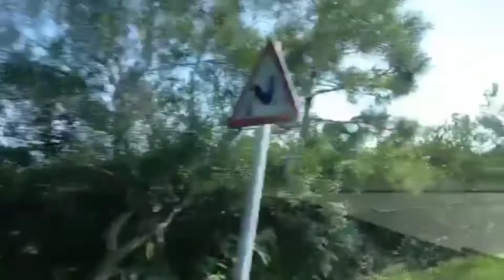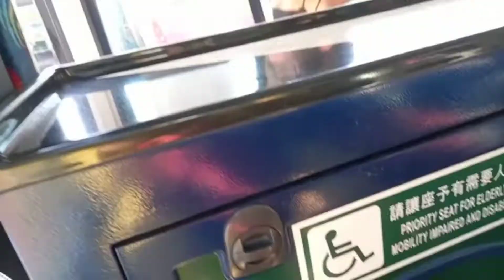Perjalanan pulang dari Big Budha//Tung chung